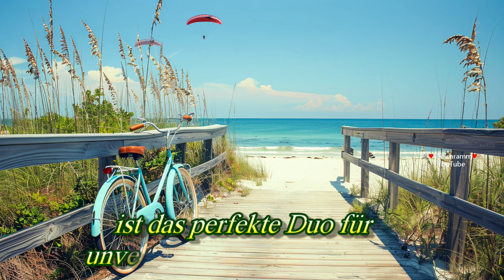Grüße für ein schönes Wochenende 🤗 Genieße die kleinen Freuden des Lebens 💗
Sommer, Sonne, Meer und ein eisgekühlter Drink – so lässt es sich leben! Ich sende dir liebe Grüße und hoffe, dein Wochenende wird genauso erfrischend und schön.

So bekommst du immer eine Nachricht von den neusten Videos mit lieben Grüßen, die du dann mit deinen Freunden teilen kannst über WhatsApp & Co.

Videoerstellung :  mit PowerDirector 18